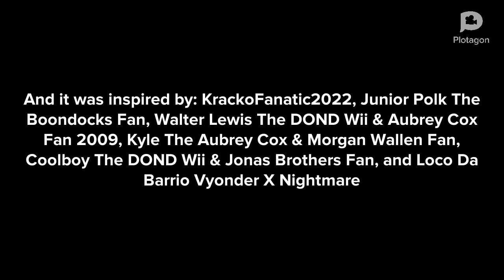(Disowned)Stimpy Releases Smoke Bombs In Mrs. Stormi’s Classroom/Grounded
Inspired By: @StarHunter2K4, @juniorpolktheplotagonmovie4833, @walterlewisthedondwiiannoy7852, @WinterTeen2K8, @cool_mations, & @dalococider